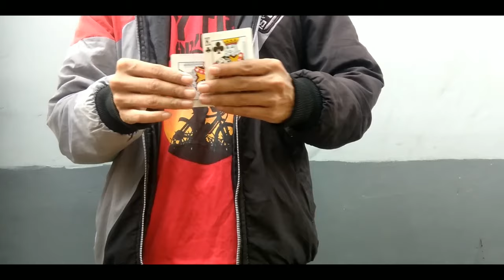DEFORM by Mario Tarasini